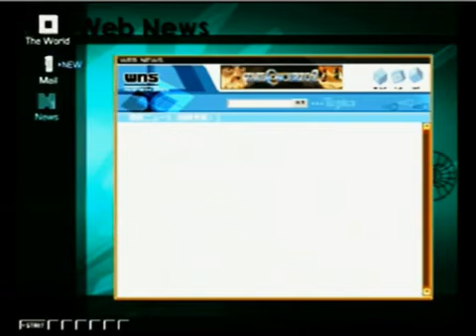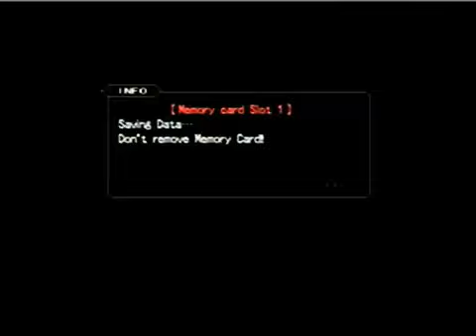Hack Fragment Online Ps2 File #1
Refiz o Upload do meu outro canal